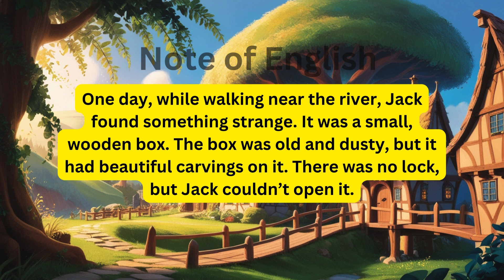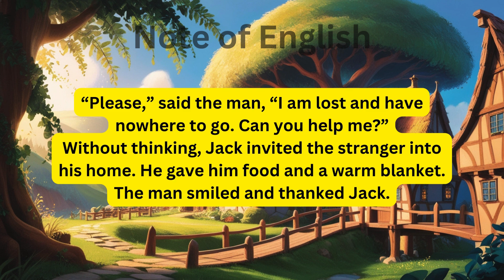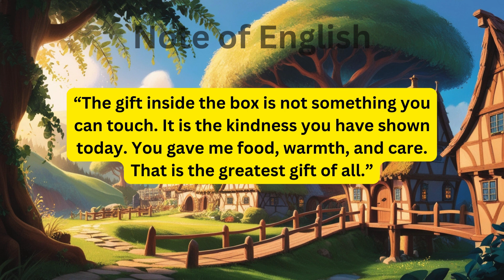English Listening Practice Daily Story | The Mysterious Gift قصص باللغة الانجليزية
In this video, The Mysterious Gift, you'll hear the tale of Jack, a kind young boy who finds a mysterious wooden box. Unable to open it, Jack soon discovers the true meaning of the box’s gift in an unexpected way. This English story is perfect for beginners and intermediate learners who want to improve their listening comprehension, vocabulary, and understanding of simple sentence structures.

In this story, you'll learn:

New words like 'pry,' 'cloak,' and 'carvings.'
Phrases like 'acts of kindness' and 'true power.'